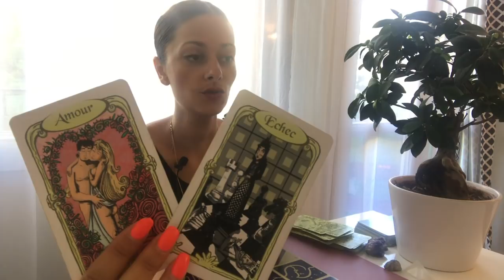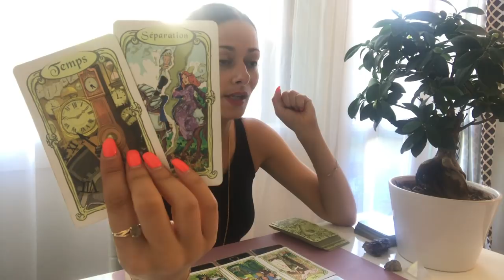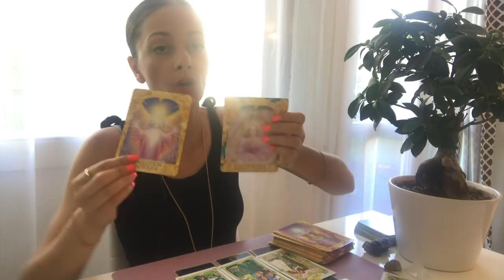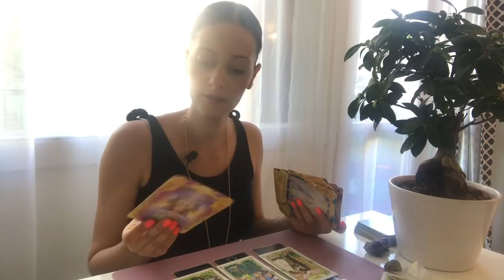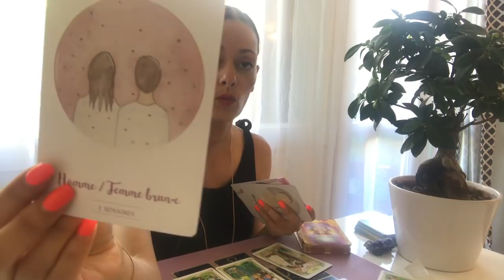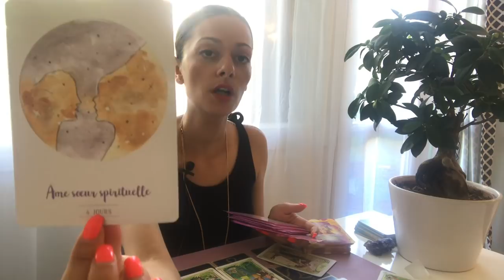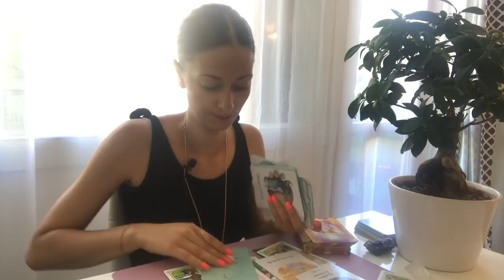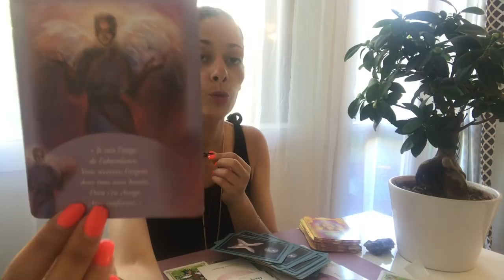✨gémeaux juillet 2019✨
Voici une vidéo pour les  gémeaux pour juillet 2019, ascendant signe lunaire.

Pour un tirage personnalisé, contactez-moi directement par e-mail,

Pour les personnes qui souhaite contribuer à la chaîne voici le lien

Je vous souhaite un bon mois de juillet 2019.